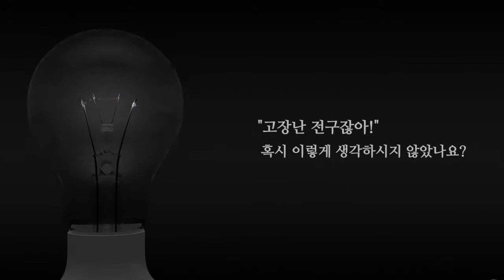2013 장애인식개선 UCC 공모전 일반부 가작 함께 더 밝은 세상을 만드는 방법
2013 장애인식개선 UCC 공모전 일반부 가작 함께 더 밝은 세상을 만드는 방법
양성열

공동주최 : 한겨레사회정책연구소
후원 : 교육부, 한국통합교육연구회, 아람건설(주)